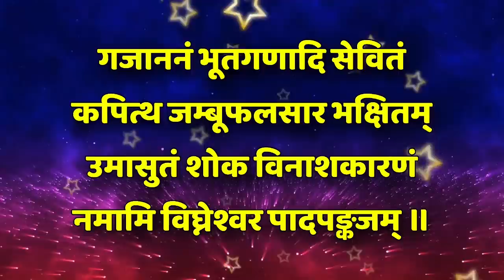अंगारकी संकष्टी चतुर्थी महत्व पूजा करा हा 1 उपाय मागाल ते मिळेल, angarki sankashti chaturthi 2021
नमस्कार आज आपण 2 मार्च अंगारकी संकष्टी चतुर्थी महत्व पूजा व उपाय विषयी माहिती मराठी मध्ये जाणून घेणार आहोत...
in this angarki sankashti chaturthi 2021 special video we know pooja vidhi of sankashti chaturthi

Thanks